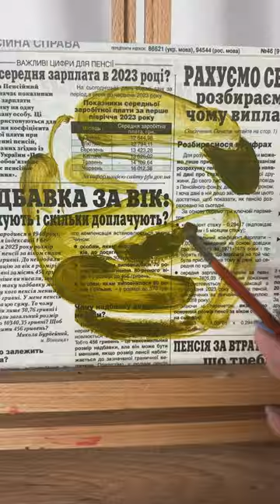Do you like pickles?😀🤮😍